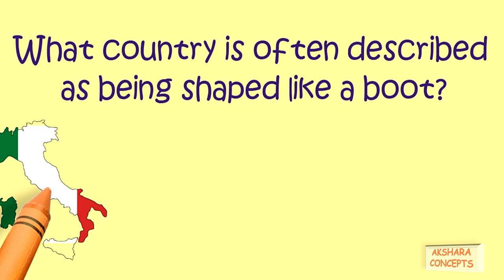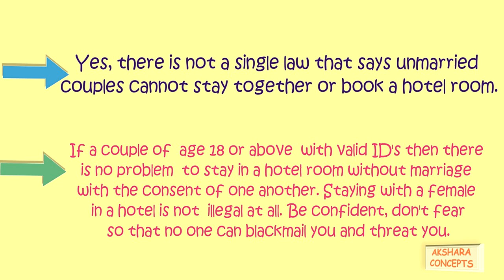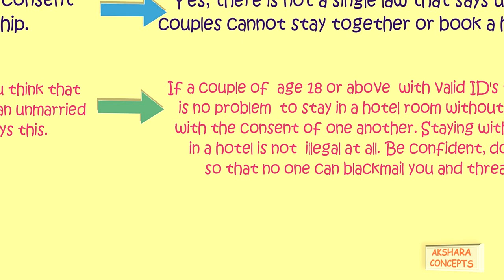Interesting GK | Part 1 | General Knowledge in English |Unknown Facts||Akshara concepts